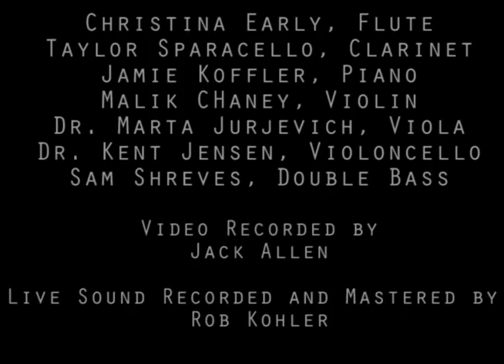World Premiere: Sam Kohler - Synchromy No. 1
We are currently raising funds to record this in August!

Music performed by the Sam Kohler New Music Ensemble

Christina Early, Flute
Taylor Sparacello, Clarinet
Jamie Koffler, Piano
Malik Chaney, Violin
Dr. Marta Jurjevich, Viola
Dr. Kent Jensen, Violoncello
Sam Shreves, Double Bass